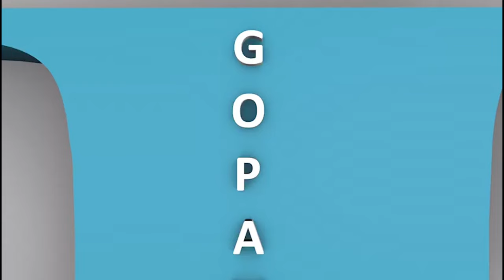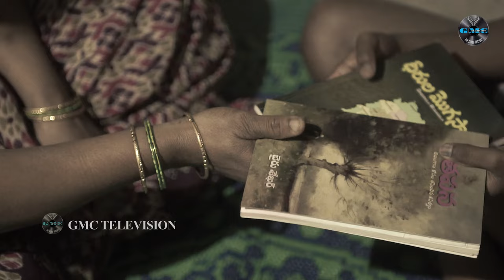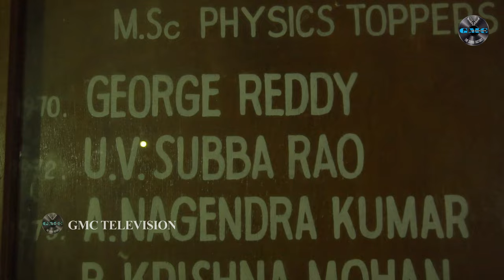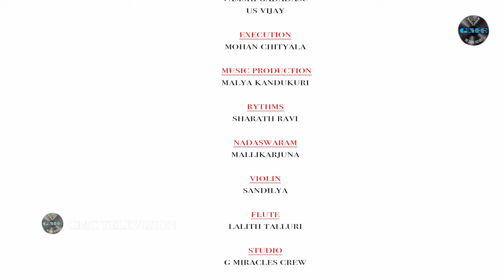జార్జ్ రెడ్డి కథాగానం/Goerge Reddy Kathaganam Charan Arjun New Song on George Reddy | GMC Television